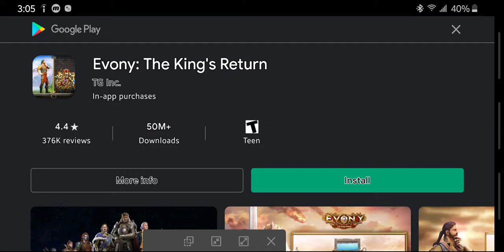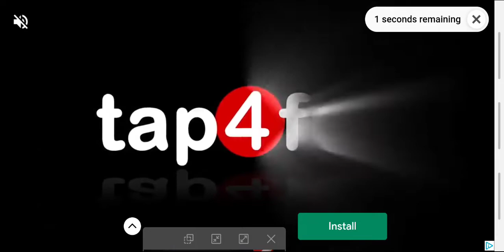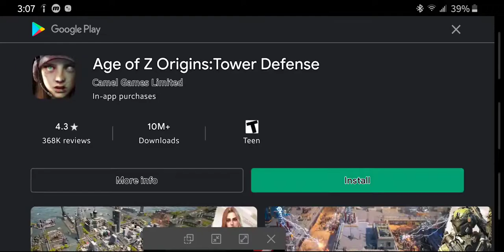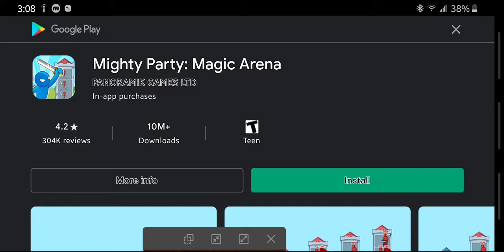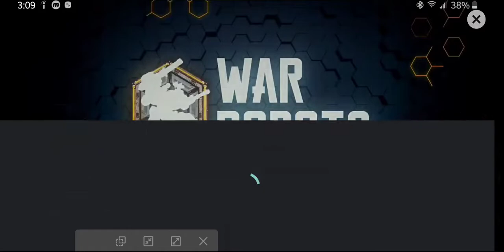death worm, levels 50-60 (robo worm)